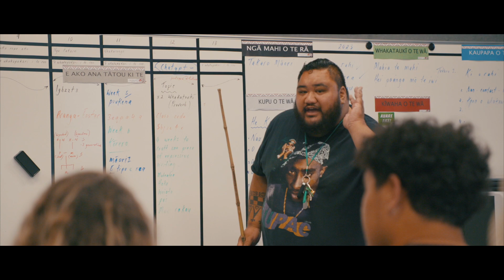FINAL CO CREATIVES 2023 COHORT COMBINED COLLABORATIVE PIECE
We're super proud to share the result of our Co-Creatives cohort two collaborative piece.

We tasked our brand new creative cohort, who didn’t know each other well, with a 7hr film challenge. Led by Faiumu Matthew Salapu aka Anonymouz, our Co-Creatives had to decide on what they wanted to portray and plan the whole project including planning the concept, story, shots and soundscape.

They decided on a piece that pulled in their mutual love for their Pacific languages and that showcased each of them in a way that hinted at their individual creative talents. They chose a mutually adored song (He Kakano Ahau, by Hohepa Tamehana), arranged and recorded all the vocals, and planned the shots.

By sundown we came together and watched Matt pull it all together. As an exercise in collaboration and mutual creation, we couldn't be more proud of what they have created.